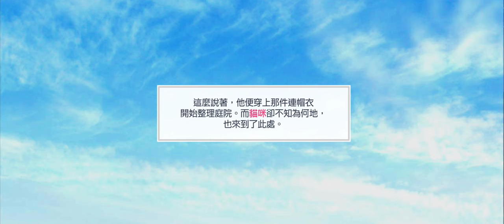募戀英雄 - 連衣帽的使用方法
20210310